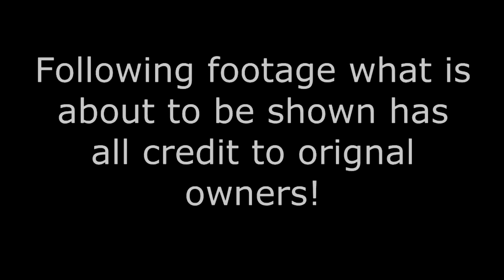Eddie Hall - The Impossible 500KG DEADLIFT!